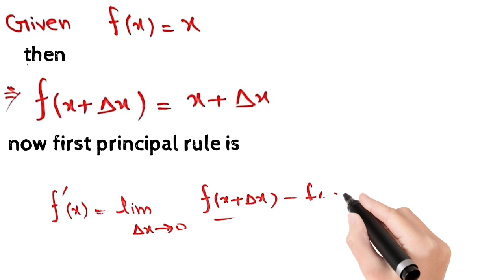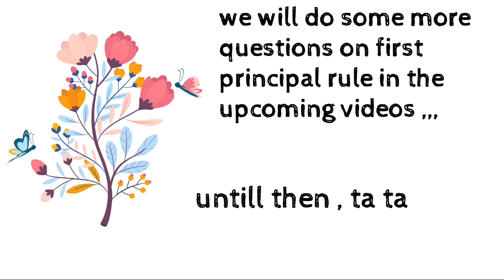derivative of x using first principal rule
new idea mathematics

in this channel we upload videos relating to mathematics and computer science

we will try to solve it as soon as possible .,.

 @Newidea mathematics